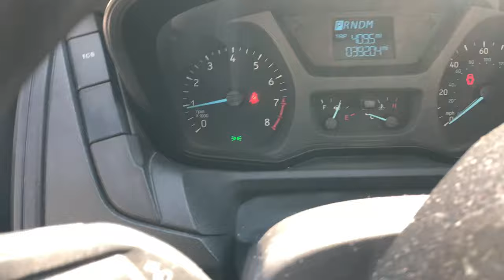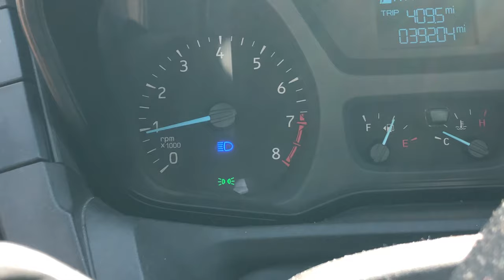Ford Transit - Headlights operation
Demonstrating how to operate the headlights in this particular model of a Ford transit. .